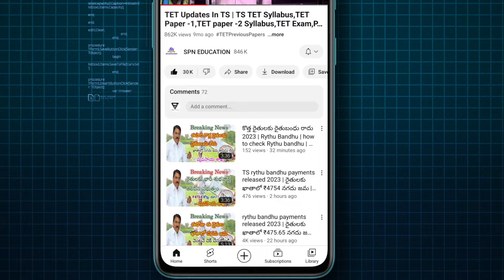Telangana gurukula results 2024 | TS gurukula Teachers selection list out 2024 | TS gurukula jobs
Telangana gurukula results 2024 | TS gurukula Teachers selection list out 2024 | TS gurukula job 2024

Telangana gurukula results 2024 TS gurukula Teachers selection list out 2024 TS gurukula job 2024  Full Details 2024 Revanth Reddy live 2024 Revanth Reddy live Revanth Reddy Live today CM Ravanth Reddy told Eligibility for the 2 Lakh Rythu Runa Mafi in Telangana State, In this exclusive coverage, we delve into the eligibility criteria for the 2 Lakh Rythu Runa Mafi presented by CM Revanth Reddy. Explore the intricate details and discover who qualifies for this significant agricultural loan waiver. Decoding the 2 Lakh Rythu Runa Mafi CM Revanth Reddy recently announced the 2 Lakh Rythu Runa Mafi, a groundbreaking initiative aimed at providing financial relief to farmers. Let’s unravel the specifics and gain a comprehensive understanding of this scheme.

 full details 2024 how to check district wise Anganwadi jobs eligibility list 2024 live updates all information available in this video A day after assuming charge, Chief Minister A Revanth Reddy reviewed the financial conditions of the power utilities and discussed with officials the electricity consumption, distribution and production details of the State.

ఫ్రీగా మీ ఓటర్ ఐడి కార్డ్ పొందండి ఈ లింకు ద్వారా how to download PVC voter ID card 2024

TS DSC Notification PDF & Application పూర్తి వివరాలు (or)